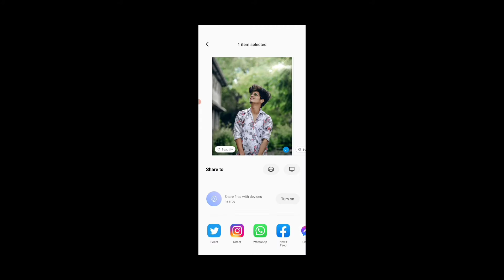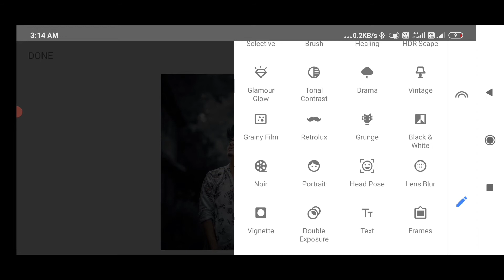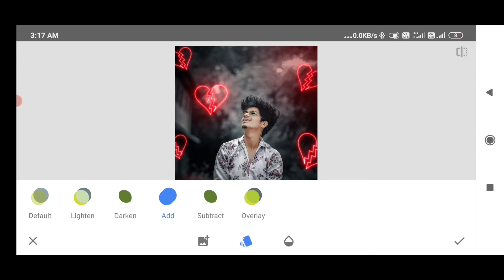Broken Love 💔 Photo Editing | snapseed photo editing